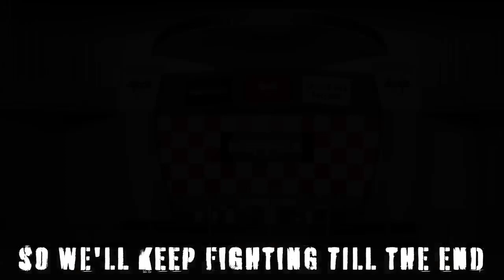NEFFEX - This Is Our Calling [Copyright Free]